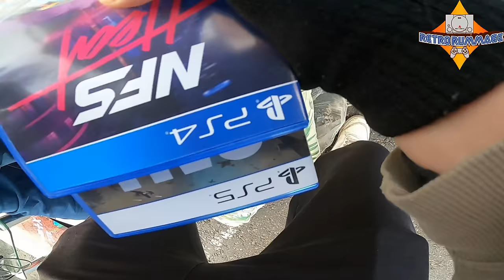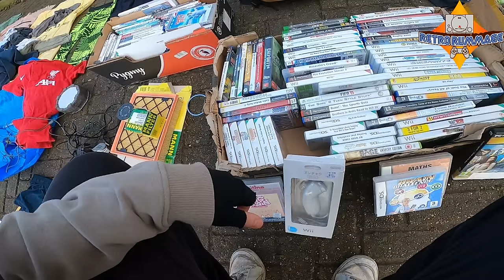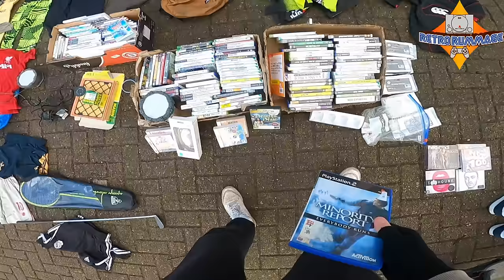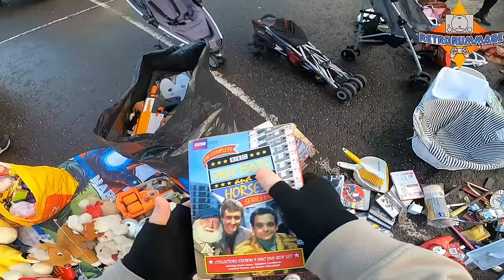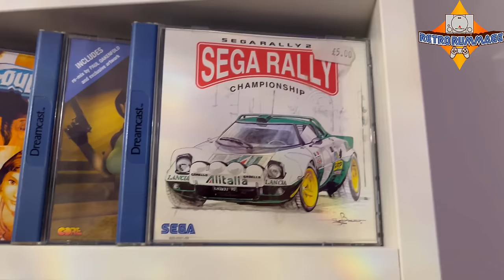How CHEAP?? PS5 Games In The Wild! Video Game Hunting @ My Local Car Boot Sale.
Another episode of video game hunting @ my local

My Ebay